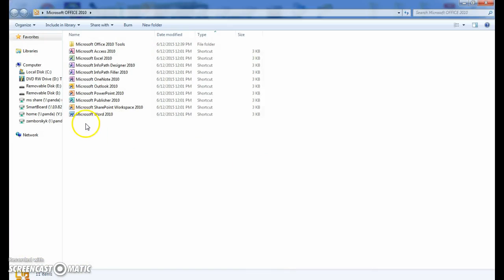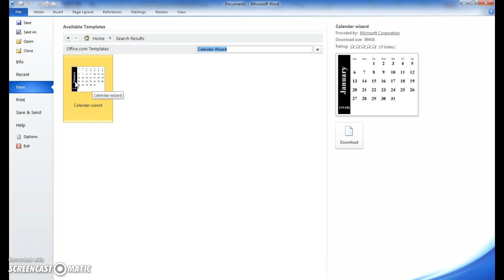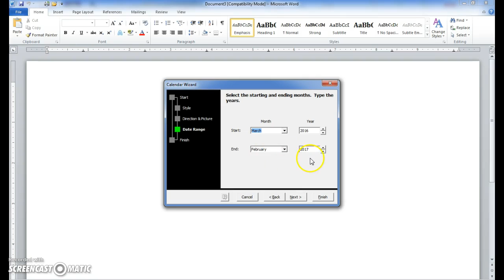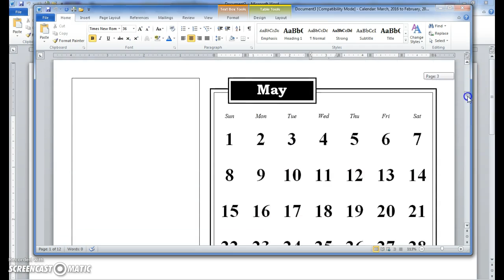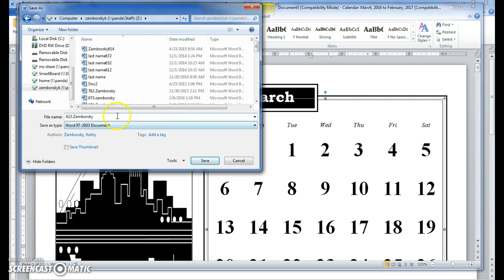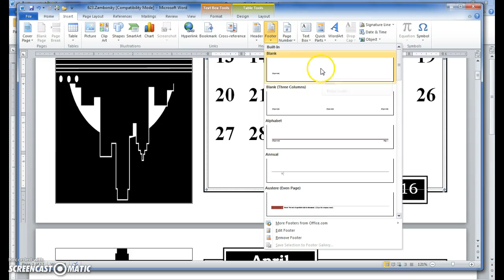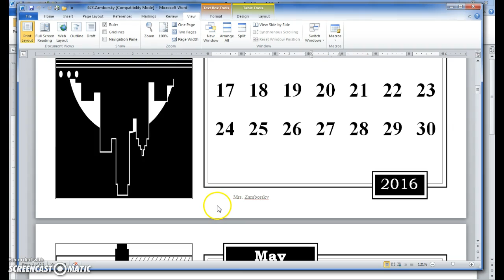Creating a Calendar using a Word Template Step 1